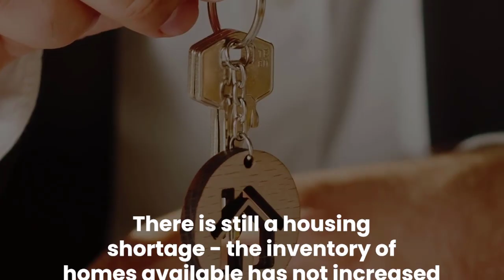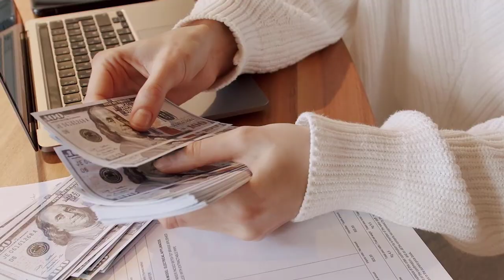Is the Market Going to Crash?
People are speculating about whether or not the housing market is going to crash. Let's talk about what YOU need to know about this changing market.

Kevin Brierton
Branch Manager
NMLS #599873
Scottsdale, AZ

ABOUT KEVIN BRIERTON
I have been in mortgage banking since 2004. During this time, I have successfully helped more than 1,650 families with more than $500 Million in residential mortgages, placing me consistently among the top in the industry. I spend the 1st Friday of every month studying all of our products, guidelines, & lending criteria.

In addition, I work closely with our underwriting & secondary markets to fully understand all our mortgage products to ensure I am able to empower more families to gain homeownership. Our team of fully trained mortgage specialists has the attitude of “how can we make this loan work” rather than just assuming it won’t. Other Lenders find problems, we find solutions, and we are excited to find a solution for you & your Family!

| Luminate Home Loans, Inc. is a wholly-owned subsidiary of Luminate Bank. Equal Housing Lender. For further information about Luminate Home Loans, Inc., please visit our Luminate Home Loans, Inc. NMLS#150953. Corporate Headquarters2523 Wayzata Blvd. This advertisement does not constitute a loan approval or loan commitment. Loan approval and/or loan commitment is subject to final underwriting review and approval. Do Not Sell My Personal Information | Privacy Policy | Equal housing lender.